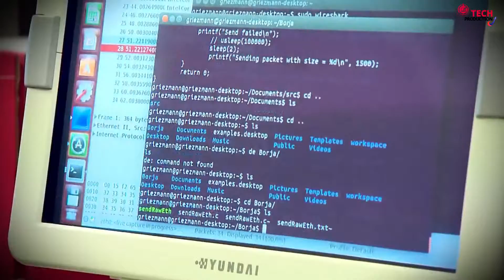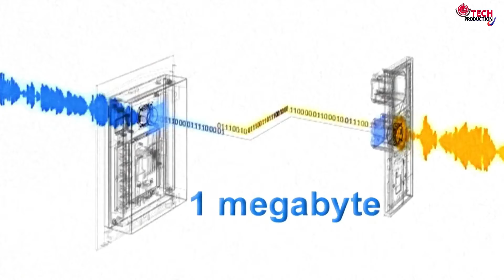▶ What is The Li Fi Technology ?(BANGLA) 😮 50-100GB Per Second Speed - Tech Production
বাংলায় কিছু Technical Videos  করার চেষ্টা আসা করি সাপোর্ট করে যাবেন ।
In this video. I have explained to you about (What is The Li Fi Technology) so if you have any questions in your mind then you can directly Comment down below and I will answer to your queries.

Li-Fi is wireless communication technology which utilizes light to transmit data and position between devices. The term was first introduced by Harald Haas during a 2011 TEDGlobal talk in Edinburgh

KW - Tech Production,TechProduction,Tech Bangla,Tech Bangla Production,Tech Bangla HQ,TECH PRODUCTION,Bangla Tech
Tech Production
TECH PRODUCTION

About :- Tech Production is a YouTube Channel, where you will find technological videos in Bangla, New Video is Posted Everyday :)

ANTI-PIRACY WARNING This content's Copyright is reserved for Copyrighted by (Tech Production ). Legal action will be taken against those who violate the copyright of the following material presented!